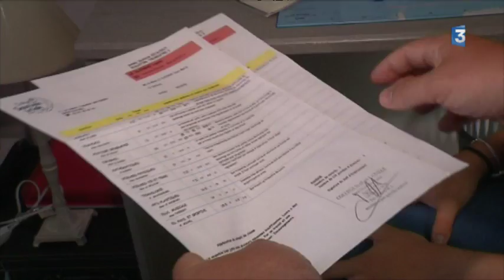Le coaching scolaire, ça fonctionne ? Exemple dans le Morbihan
La réussite scolaire conjuguée avec un épanouissement  personnel de l'élève n'est pas un objectif toujours facile à atteindre. À Lorient une ancienne animatrice qui a longtemps travaillé auprès d'étudiants en internat a décidé d'en faire sa spécialité. Elle qui avait aussi préparé des sportifs en équitation et en athlétisme a eu l'idée de créer une nouvelle activité : le coaching scolaire...

Un reportage de MA. Mouchère, JM. Piron, V. Surrault, I. Billaut / avec Laurence PURENNE, mère de Maëliss - Maëliss PURENNE,
18 ans, Terminale ES - Thomas TOULLIOU, Responsable du Centre équestre de Lothéa (Quimperlé) - Laora LE GUENNO, 14 ans,
en 3ème au collège Saint Jean à Guidel) - Jean-Marie LE GUENNO
Père de Laora - Mathieu HERGAS, BAC S Licence de langues étrangères appliquées